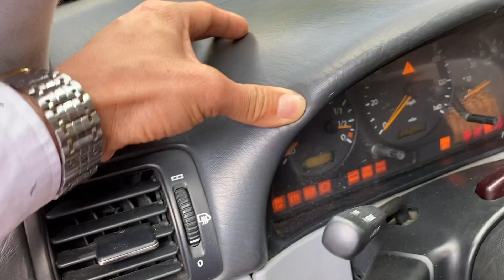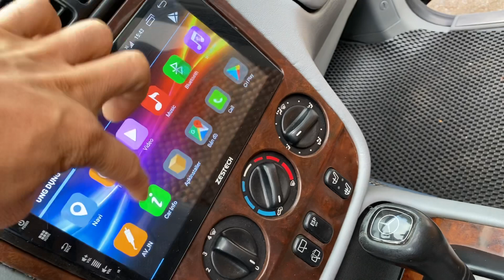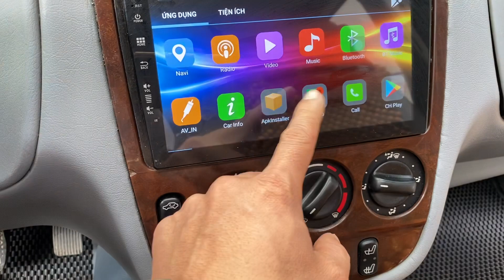MẸC ML TO ĐÙNG NHƯ NÀY GIÁ CHỈ 265 TR THÌ TRÊN CẢ ĐẲNG CẤP RỒI . TẠI CHĂM Ô TÔ HD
Mẹc ml 320 số tự động, phom dáng đẹp , nhập khẩu ĐỨC
❤️ Ae   ĐĂNG KÝ   để xem xe hay và rẻ
Tại kênh : MR CHĂM. Loạt ô tô rẻ HD

☎️ MR CHĂM Ô TÔ : 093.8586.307
🌍Địa chỉ : cơ sở 1/ số 156_ngô bệ_hải tân_ tp hải dương !
🌍Địa chỉ : cơ sở 2/ sóng thần - dĩ an - bình dương
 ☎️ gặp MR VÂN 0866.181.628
👉 xe ko lỗi _giấy tờ đầy đủ sang tên nhanh

1️⃣ Bấm vào đây để xem loạt ô tô rẻ

2️⃣ Kết nối facebook để xem thêm !